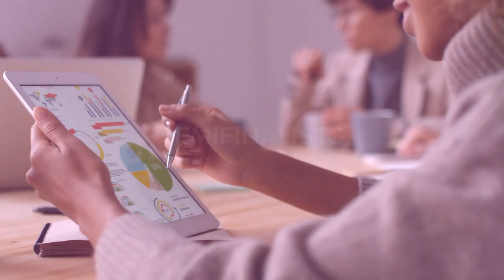What is the National Merit Scholarship?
You've probably heard of the National Merit Scholarship before, but what is it and how does it involve you? We're giving you more info on what exactly the National Merit Scholarship is!